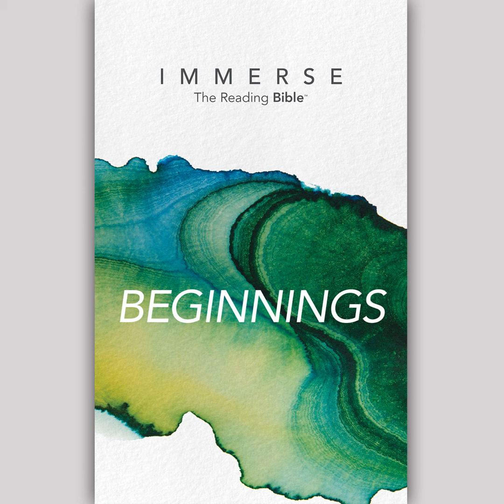Immerse: Beginnings – Week 2: Day 8